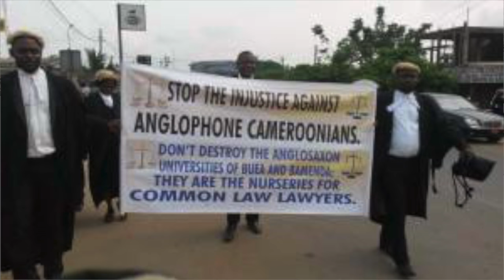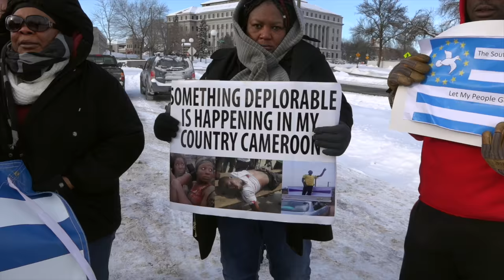Protest in Minnesota against LRC violence in Ambazonia (Southern Cameroons).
Reposted after 1,102 views.
Minnesota Protest after the gov't of La Republique du Cameroun killed citizens of Ambazonia (Southern Cameroons) marching against the colonization of their country, an din support of teachers and Lawyers stick.